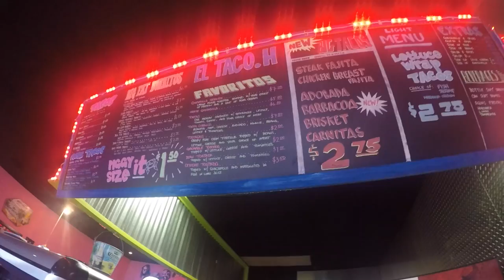Circles Conference 2015 [ DevTips Vlog 009 ]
Let's go to Circles Conference! Last Week I went to the great expanse that is the state of Texas and attended one of the most fun conferences I've ever been to. Circles Conference is awesome!